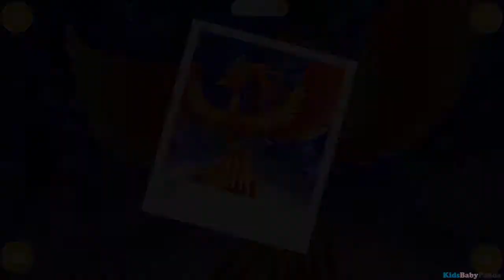Fun Animals Care & Fairy Makeover Fairyland Beauty Salon Dress Up Game for Kids and Childr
Now with 3 new characters and even more fantasy makeover fun inside! Meet and style the amazing Fairyland heroes: Dragon, Unicorn, Mermaid, Pegasus, .

Fairyland Beauty Salon - Dragon, Unicorn, Mermaid &amp;amp; Fairy Stylist By TutoTOONS Download ➤Google Play: .